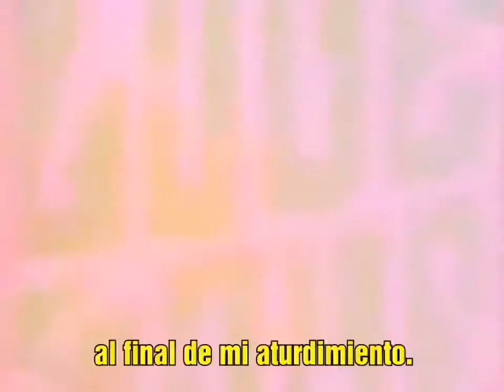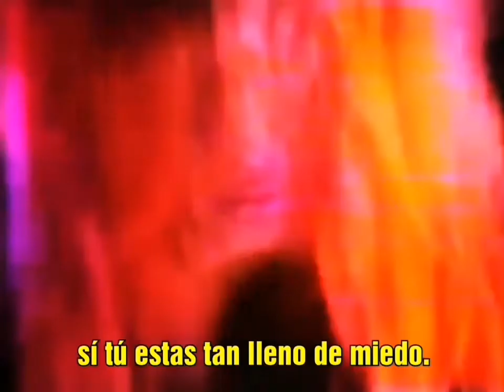Trouble - At the End of my Daze (Subtitulado)